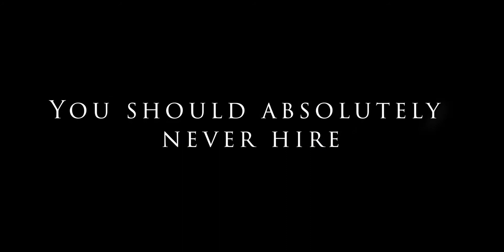Episode 27: Northern Arc - The Bone City of Falkoun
In Episode 27, The Night Shift finds and enters the famed Bone City of Falkoun, formed from bleach-white bones and containing some great mystery. The city has an inescapable charm and the crew soon finds that it has a hold not only on them, but on everyone.

The Night Shift is an actual-play, homebrew D&D Podcast and Youtube series that features the ridiculous antics of Jay Ducote, T-Bob Hebert, Lindsey Duga, and Chuck Pierce playing Dungeons and Dragons version 5e.

Content Warning: This episode contains harsh language, violence, and touches on topics like genocide, abuse, and torture.

Part of the Guaranty Podcast Network